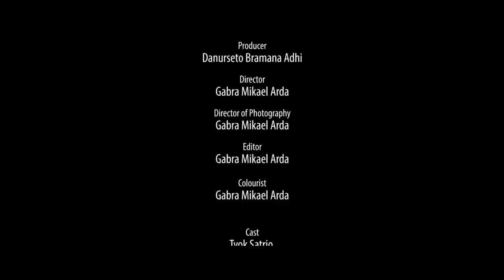Tyok Satrio - Merindukanmu (Official Music Video)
Merindukanmu - Tyok Satrio (Official Music Video)

Tyok Satrio 5th single "Merindukanmu"

Thanks to :
Kartitedjo Audio Visual
Halos Pictures
Kayu Manis Coffee & Steak
Amir Amiru
Agung Bangun Saputro
Fajar Eriyanto N
Yoiso Angkring

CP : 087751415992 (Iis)